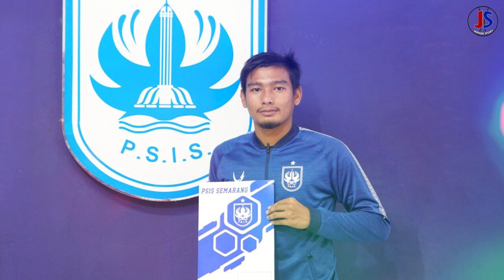PSIS KEMBALI REKRUT PEMAIN MUDA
Channel ini menyajikan informasi berupa kumpulan kejadian dan berita di balik peristiwa tren dan viral di dunia olahraga.